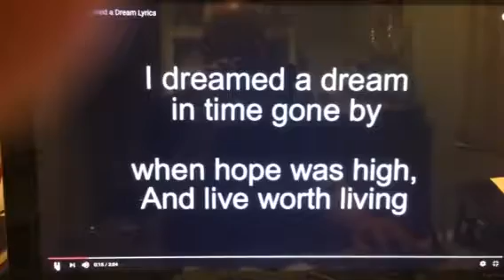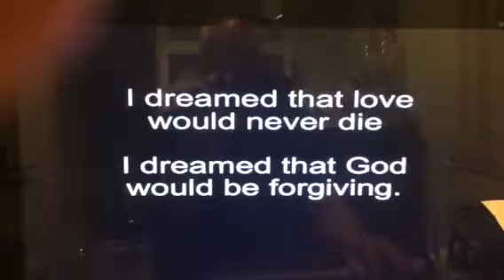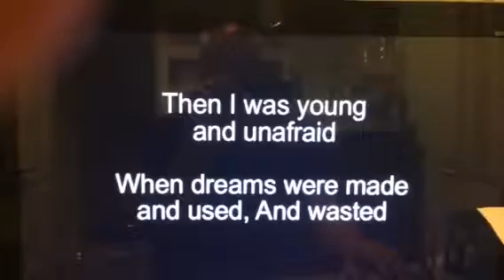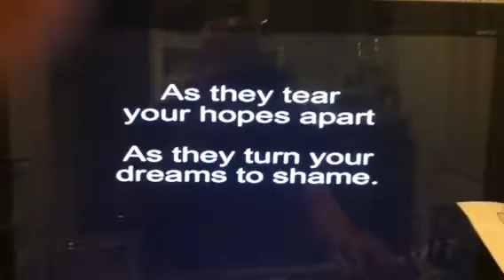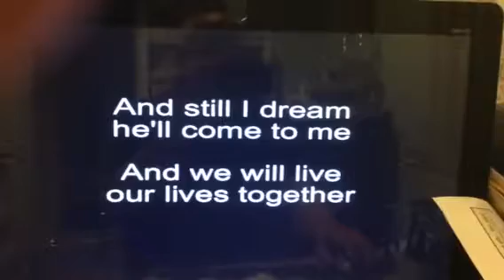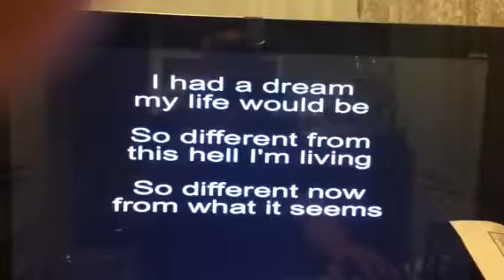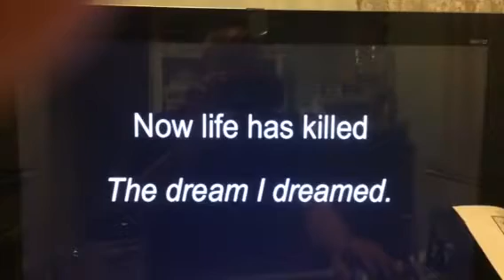I dreamed a dream - Susan Boyle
Lyrics for Polly